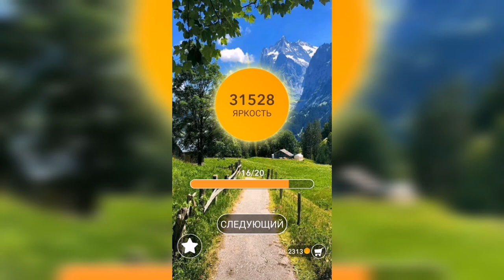Word / Слово Крест: Поиск русского кроссворда / Уровень 886